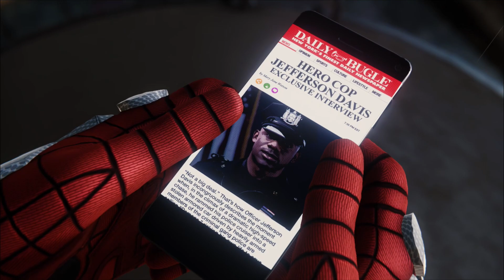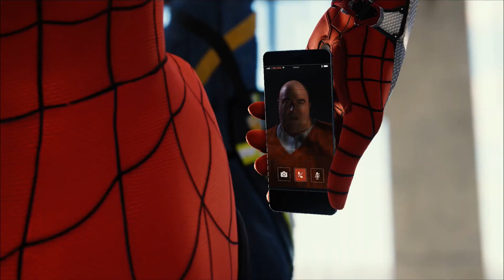SPIDERMAN SALVA LA CIUDAD! | MARVEL' S SPIDERMAN ! PARTE #6 | Borjamin Button | PS4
Spider-Man es un videojuego de acción y aventura basado en el popular superhéroe hómonimo de la editorial Marvel Comics.​ Fue desarrollado por Insomniac Games y publicado por Sony Interactive Entertainment en exclusiva para la consola PlayStation 4.​ Se trata del primer videojuego licenciado desarrollado por Insomniac.​ Su lanzamiento internacional se produjo el 7 de septiembre de 2018.

El juego narra una historia completamente original de El Hombre Araña que no está ligada a películas o cómics anteriores.​ Cubre ambos aspectos del personaje, tanto de Peter Parker como el hombre araña, además de presentarlo en una faceta más experimentada.​ Durante el transcurso de la historia, Spider-Man debe hacerle frente a una gran variedad de famosos enemigos, tales como Mr. Negativo, Electro, Buitre, Rhino y Escorpión.​ Otro famoso personaje de los cómics que aparece en el juego es Miles Morales, un joven que porta el traje de El Hombre Araña en uno de los universos donde Peter Parker fallece. Sin embargo, Insomniac confirmó que Morales no personificaría al superhéroe y que la historia del juego se centraría por completo en Peter Parker.​ Stan Lee, uno de los creadores del personaje, realiza un breve cameo en el videojuego.

El juego fue recibido de forma muy positiva por parte de la crítica especializada, al punto de ser considerado como uno de los mejores videojuegos de superhéroes realizados hasta la fecha.​ Los aspectos más elogiados fueron su jugabilidad, específicamente su sistema de combate y el desplazamiento con las telarañas, además de su nivel gráfico, la historia y la banda sonora.​ A nivel comercial tuvo un éxito rotundo logrando vender más de  millones de copias. De esa manera se convirtió en el juego de superhéroes que más rápido se ha vendido y en uno de los exclusivos de PS4 con mayores ventas.​

El 28 de agosto de 2019 salió a la venta una edición definitiva del videojuego llamada Marvel's Spider-Man: Game of the Year Edition, que incluía el juego completo junto con todos los contenidos descargables.

Una versión remasterizada de este juego junto con todos los contenidos descargables estará incluida en la edición "Ultimate" de Spider-Man: Miles Morales para PlayStation 5